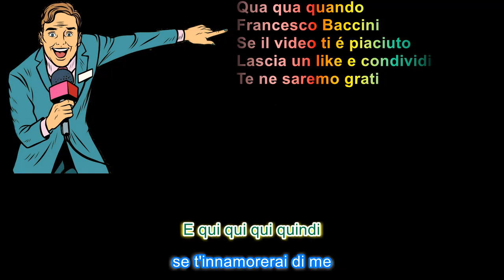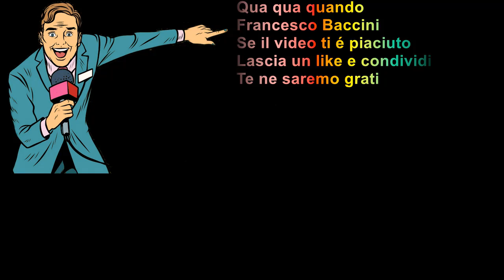Qua qua quando Francesco Baccini con testo scorrevole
Qua qua quando 1991
Ai detentori del copyright
Questo video ha l'unico scopo di far prendere confidenza l'utente finale al testo
Se la cosa non é gradita potrete bloccare il video che sarà prontamente eliminato
Evitando azioni più pesanti che porterebbero alla chiusura dell'intero canale
Vi ringrazio